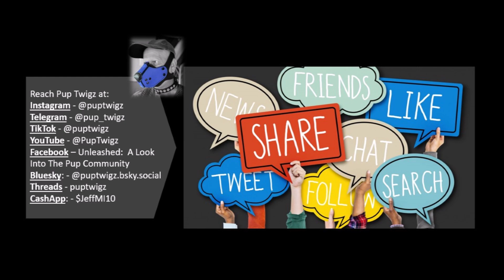Unleashed with Pup Sparky Episode 84 Seattle WA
Please check out episode 84 of Unleashed: A Look Into The Pup Community with guest Pup Sparky from Seattle WA.